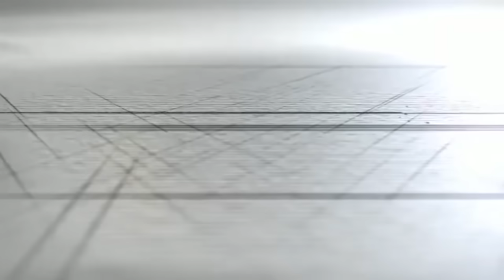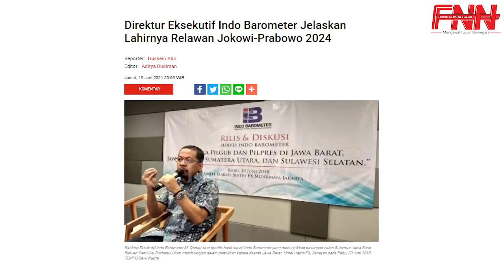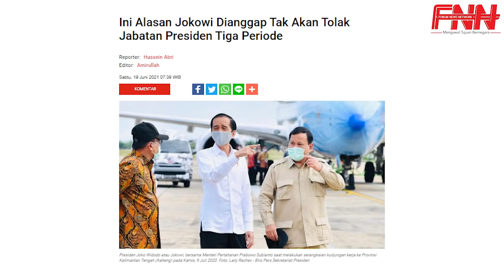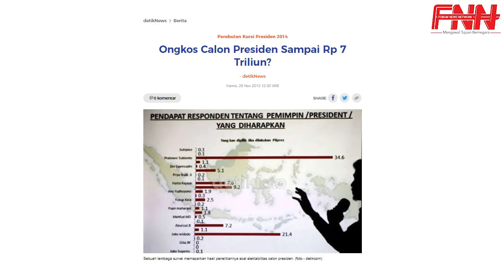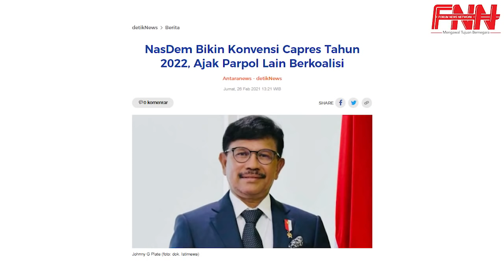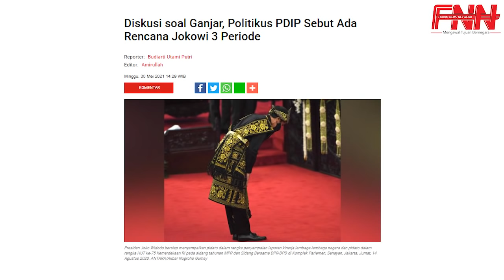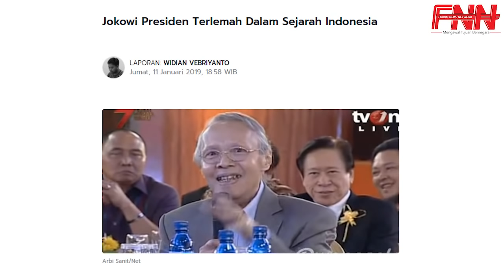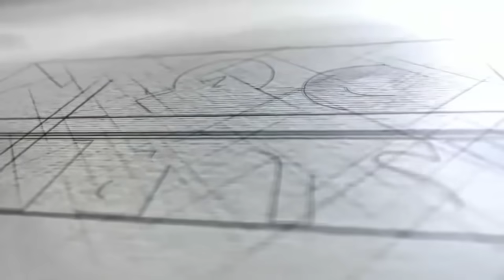PENAMPAR MUKA JOKOWI HANYA INGIN BUAT GADUH